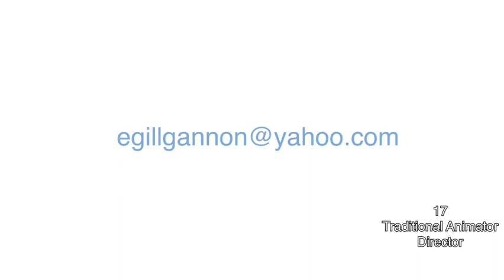PIXAR ANIMATION STUDIOS FILMS 🔦